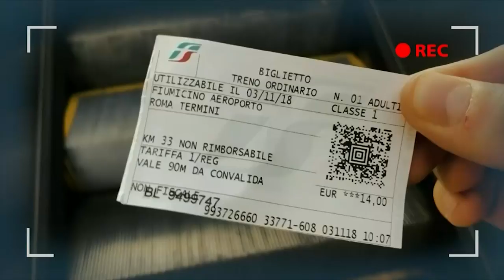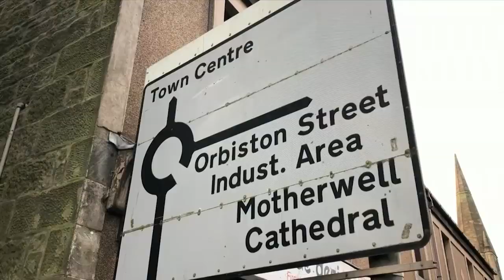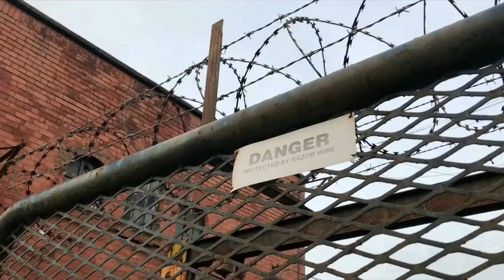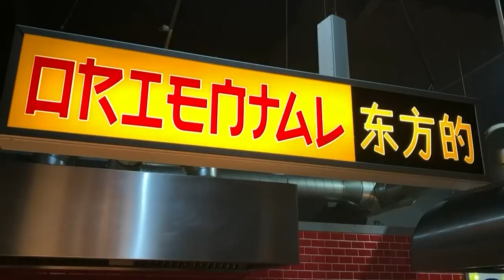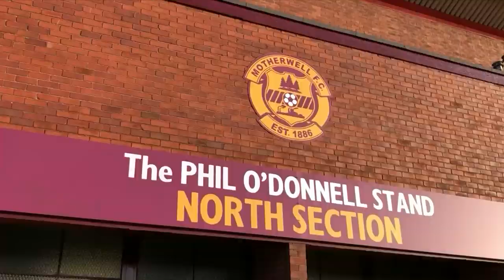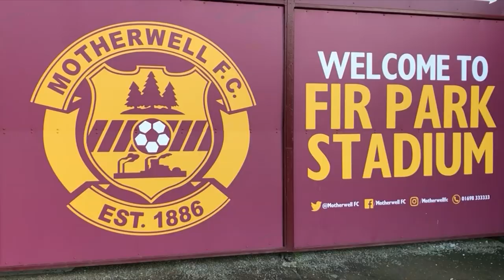Renaud Marquot Motherwell v Hamilton Accies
French 🇫🇷 Journalist Renaud Marquot fast became a cult hero on the terraces after his Dingwall pitch invasion at full time.

Here is his mini documentary from his day at our home game to Accies.

(Mostly in French but any Well fan will appreciate this exposure)